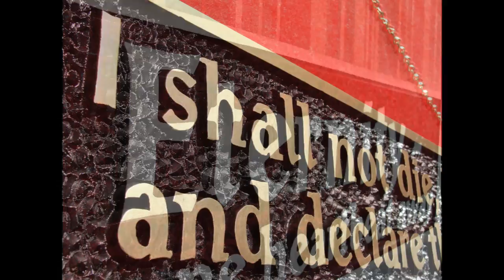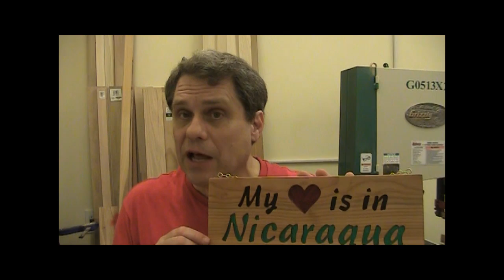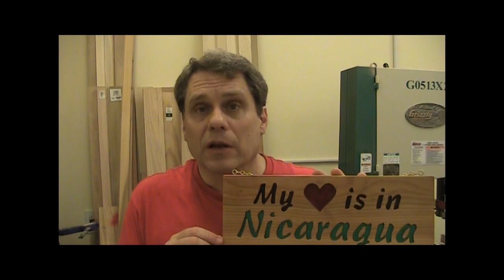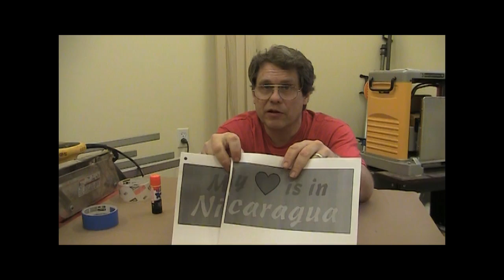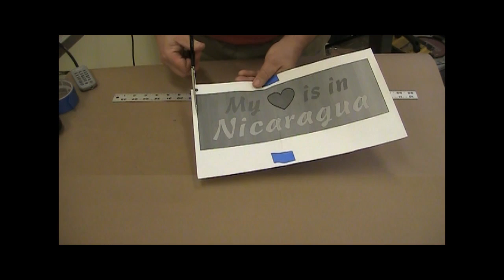My Heart Carving Part 1 of 8 Wood & Pattern Preparation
This video series demonstrates how to use a trim router to carve a cedar sign with inset letters, "My Heart is in Nicaragua".  The eight segments of this series include:
   1. Wood Selection / Wood Preparation / Creating a Template
   2. Transferring the Design to the Wood / Equipment Setup / Safety
   3. Carving the Design
   4. Fixing Problems / Cleaning Up Rough Edges / Finishing Options
   5. Preparing for Painting - Sanding & Sealing with Lacquer
   6. Hand Painting
   7. The Finishing Touches
   8. A Quicker Way to Paint the Project

The carving style demonstrated in this video series is the simplest style that I use.  I will create additional video series soon to demonstrate other styles with outset letters, pierced carvings and a crystal background.  All of my carvings at HisWordInWood.com are created to proclaim the wonderful grace and faithfulness of my Lord and Savior Jesus Christ whom I have loved for 40 years.  In addition to the designs you will find on our website, we can create custom designs for you.  We especially enjoy designs that celebrate the Hebrew roots of our faith. Two of my favorite designs has been the "Shalom Star" and a beautiful "Shema Yisrael" carving which combined router carving with scroll saw work.

100% of every sale at His Word In Wood (yes... 100%) is used to feed children through Voice of Hope Ministries in Leon, Nicaragua.  This is a wonderful ministry that nurtures the entire person - body, soul and spirit.  Many of our carvings are created in Spanish and are sent to Nicaragua as gifts to encourage the body of Christ there.

In this video you will see some unusual modifications I have made to the standard trim router.